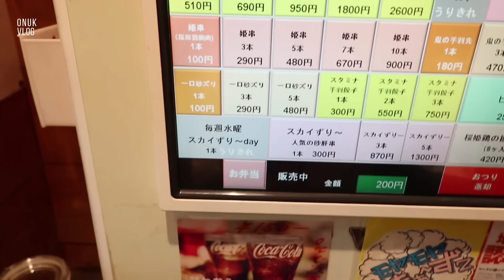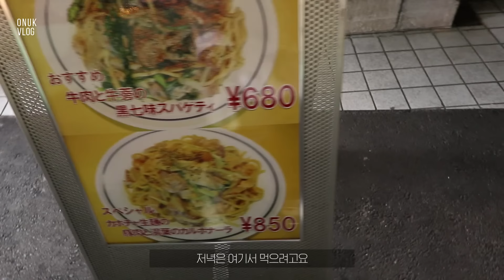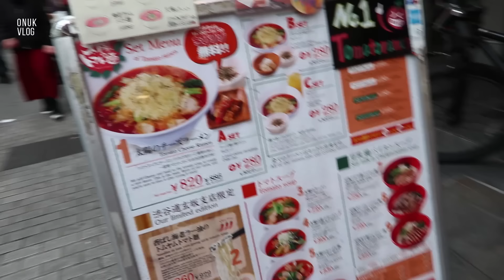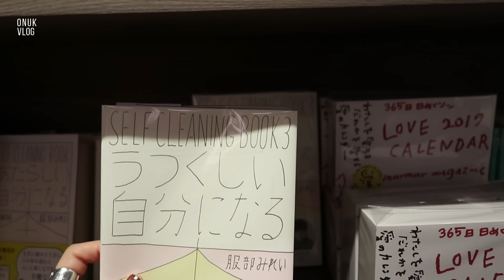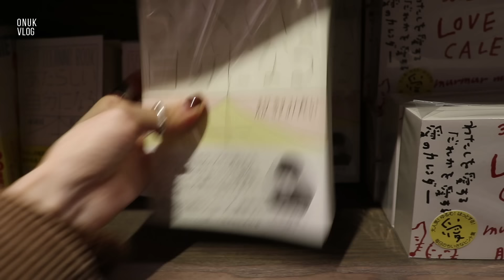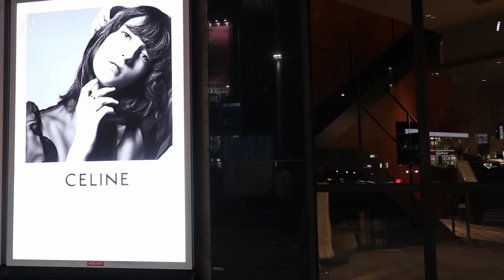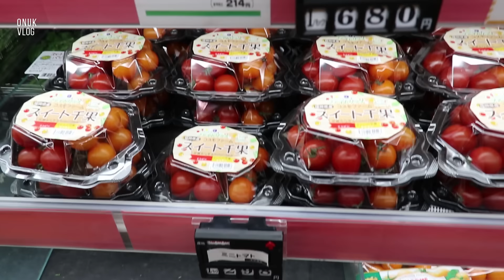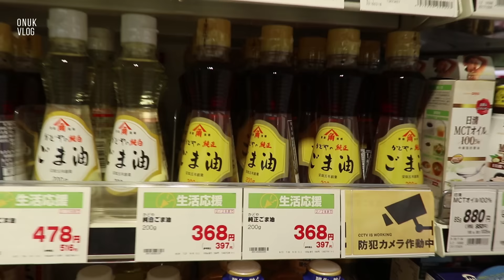[Eng]오눅 주말일상 브이로그. 고타츠 개시. 아스파라거스베이컨 주먹밥. FreshService headquarters쇼핑. Onuk Weekend Tokyo VLOG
안녕하세요 여러분, 눅이꾼 여러분!
열심히 만들어 먹고, 돌아다닌 주말 브이로그 입니다.

아스파라거스베이컨 주먹밥,
토마토새우오일파스타 만들어 먹었고요,
분위기 좋은 시노노메 과자점과, 시부야 토마토라면집도
다녀왔어요.

한번 들어가면 빠져나올 수 없는 블랙홀, 고타츠 설치 하는 일상,
저의 삶을 집순이로 바꿔 놓을 것 같은 무서운 예감이 들지만
지옥의 고타츠 빠져 나오도록 노력해야겠죠.,

그럼 이번 영상도 재미있게 봐주시고요,
저는 또 다음 영상으로 찾아올게요~

05:16 Kashiya Shinonome

10:32 太陽のトマト麺 渋谷道玄坂店 (태양의토마토)

13:46 FreshService headquarters

Canon G1X , Adobe After Effects